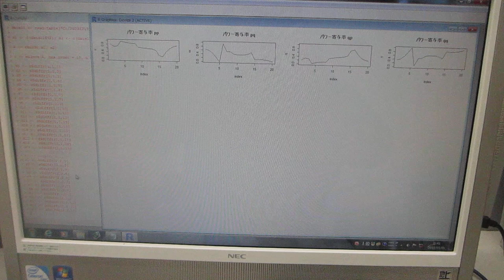超音波の音圧測定解析：：パワー寄与率の解析：：（水槽と洗浄液の相互作用）